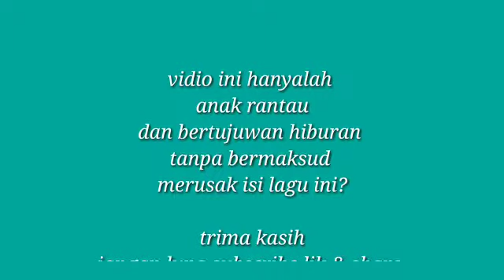Jangan nget ngetan VS Pamer Bojo Remix DJ Ac ( ayahe cahya)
Assalamu.alaikum wr.wb
Vidio ini hanyalah ANAK RANTAU dan bertujuwan
Hiburan semata ? tampa merusak isi lagu ini?
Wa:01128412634